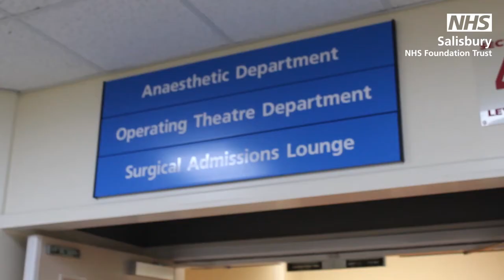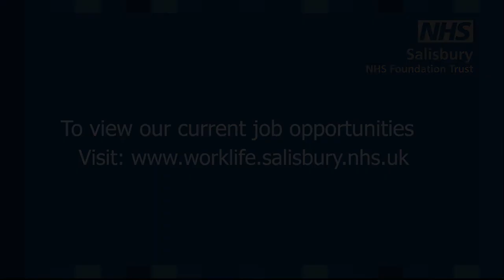Working in Theatres at SFT 1